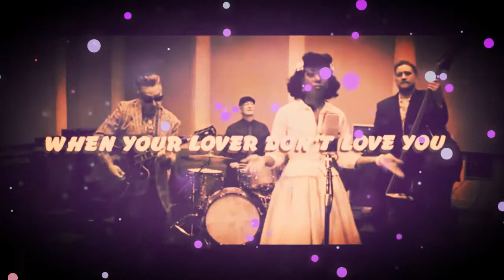Tammi Savoy&The Chris Casello Combo, When Your Lover Don't Love You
Cuando tu amante no te ama